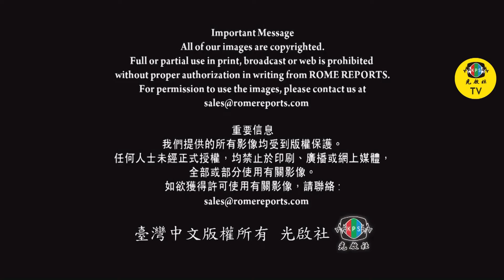光啟社製播: 教宗新聞《馬耳他騎士團改革》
教宗方濟各任命托馬西樞機，陪伴及支持騎士團更新架構.

光啟社，懇請您支持與贊助
網路匯款-銀行代號（009）帳號：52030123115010

1.搜尋 youtube。
2.在youtube搜尋光啟社TV。
3.點擊"訂閱"並開啟小鈴噹🔔 全部通知，並分享給你的群組朋友。